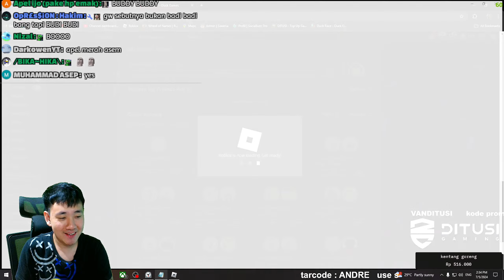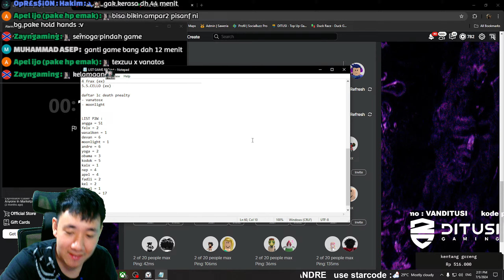TEMAN KU BEBAN SEKALI DI GAME INI... - Roblox Indonesia Buddy Buddy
KOREDE WADIDAW

THANKYOUUU BANGET YANG UDAH MAU SUPPORT GW,LOVE YOU ALL.

TEMAN KU BEBAN SEKALI DI GAME INI... - Roblox Indonesia